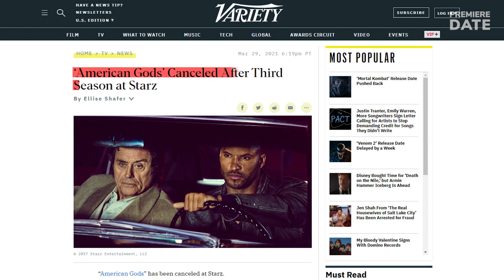AMERICAN GODS Season 4 Axed Due to Low Ratings But TV Movie Release Possible to Wrap Up the Story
Hey, guys! Just one week after the most recent third season of American Gods wrapped up on Starz on March 21, the network announced the official decision to cancel the series. There will be no Season 4 for American Gods, unfortunately. If we look at the viewership numbers for the third season, the cancellation decision by Starz seems only natural. Season 3 has averaged just 170 thousand viewers per episode: that is down by a whopping 50% when compared to the second season viewership. At the same time, American Gods has been consistently praised by viewers, demonstrating strong approval ratings of 7.8 out of 10 on IMDb and 68% on Rotten Tomatoes. Critics loved the series as well: American Gods has banked 5 award wins and 35 nominations, including two from Primetime Emmys. The fantasy drama series was based on the same-name 2001 novel by Neil Gaiman, who also served as an executive producer on the show. He hinted in an interview that since the series was axed rather abruptly, there is a talk of bringing closure to the story and to the fans by wrapping up all the storylines in a form of a TV movie or an event series. Would you, guys, like that?